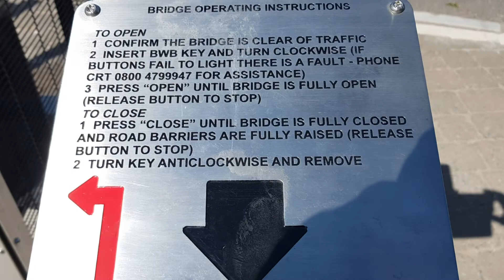22 April 2020